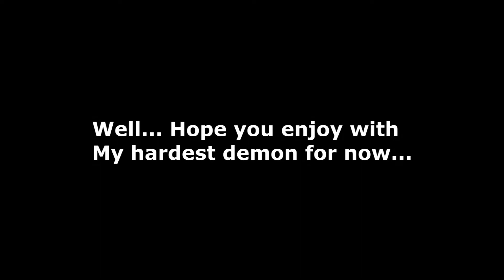(60Hz) 8o By Zobros & Etzer (Insane Demon 10✭) | GD 2.13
Español:

Primero que todo, Hola!
Este Demon me lo pasé antes del 2018 (Diciembre del 2017) y pues se nota bastante ya que tengo 19k stars lol y pues... nunca lo subí por flojera y tal...
Este Demon me costó bastante y estuve muy contento de haberlo completado por fin. Sobre todo agradezco el apoyo de mis amigos que siempre me motivaron :)
Bueno... disfruta mi Demon más difícil hasta la fecha, completado en 60Hz y en High Graphics lol (En ese tiempo me iba bien pero ya no rip).
Bueno disfruta el video, y sorry por la edición de mierda es que no sé mucho de editar XD.

English:

First of all, Hello!
This Demon I beat it before 2018 (December 2017) when I had 19k stars lol and then... I never upload it because of laziness and such...
This Demon cost me a lot and I was very happy to have completed it at last. Above all I appreciate the support of my friends who always motivated me :)
Well... enjoy my most difficult Demon to date, completed in 60Hz and High Graphics lol (At that time these Graphics doing fine but now not longer rip).
Well... Enjoy the video, and sorry for the crap edition is that I do not know much about editing XD.

Demon Difficulty: (Hard Demon 10✭) 7/10
In-Game Difficulty: (Insane Demon 10✭) 4/5
Attempts: 4960 w/Copy :)
Coins: 0/0
Song: Jomekka - Eighto By jomekka
SongID: 624882
Demon Count: Idk, i don't remember lol